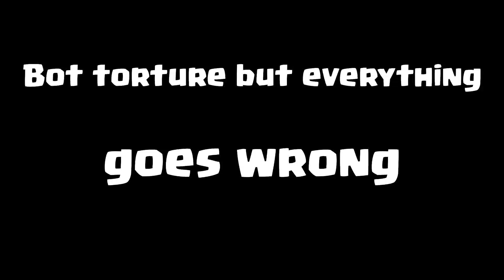Bot Torture but everything goes wrong | Brawl Stars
rip my game